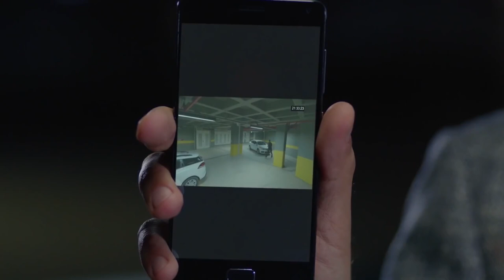Episode 70 Recap | BLOOD STAIN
Kemal has learned the truth about his brother and interrogates Tarık. The police arrive at the house and take Tarık away

Endless Love - Dil Ne Kaha - Kara Sevda Episode
Abstract:

Production: Ay Yapım
Producer: Kerem Çatay
Director: Hilal Saral
Scenario: Burcu Görgün -Özlem Yılmaz